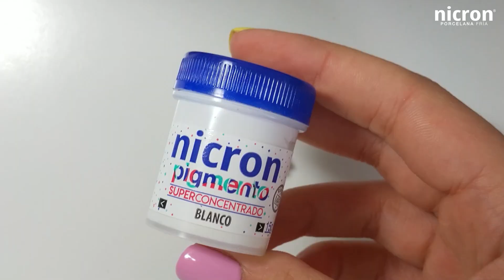Tutoriales Nicron | Aritos rol de canela | DIY gratuito | Prof. Caro Ferrari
Caro Ferrari nos enseña a modelar una hermosos aritos en forma de rol de canela, realizados en porcelana fría Nicron tradicional.
Te animás a realizar los tuyos?
Sumate a Nicron TV, todas las semanas tutoriales gratuitos para que puedas emprender y realizar tus ideas.
Nicron Argentina emprende junto a vos.